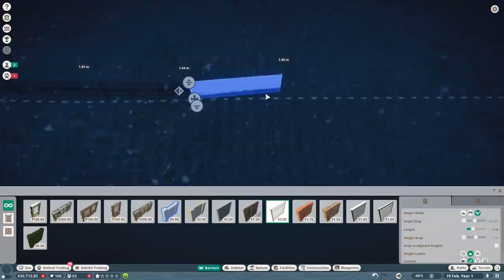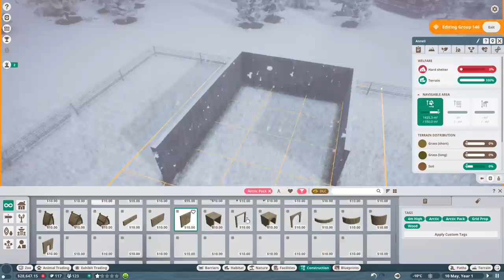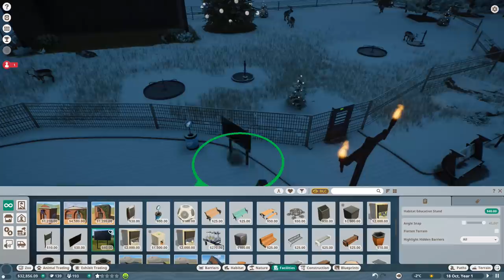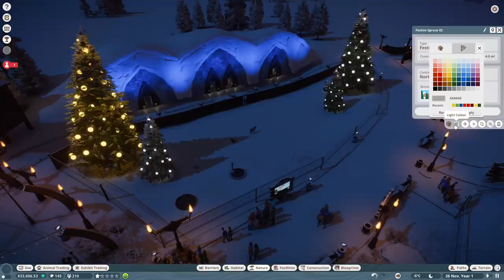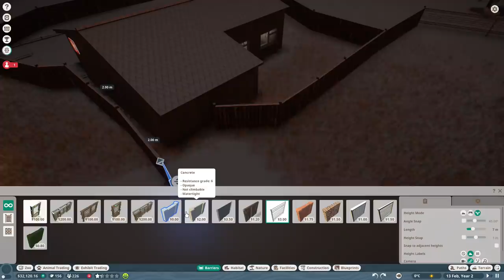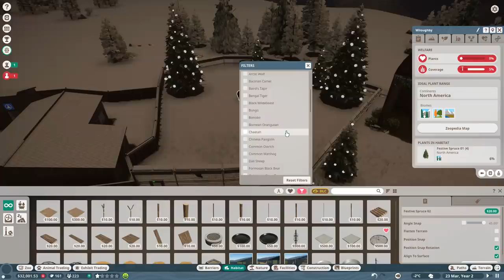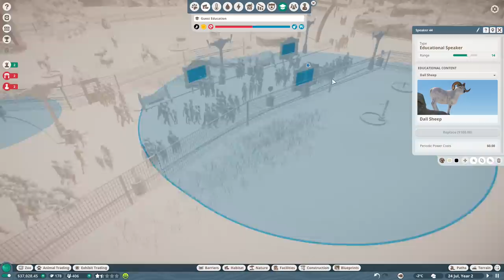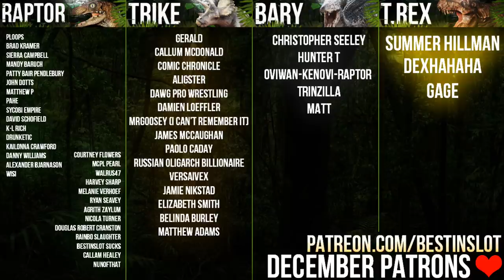Building A Zoo In The ARCTIC! New Campaign! | Planet Zoo Arctic DLC Campaign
Planet Zoo's first DLC - the Arctic Pack - brings with it two new story scenarios! We're heading to the Arctic Circle with an old friend to help out with research - that means building a zoo full of Reindeer, Daal Sheep, Arctic Wolves and even Polar Bears!

For Adventure!